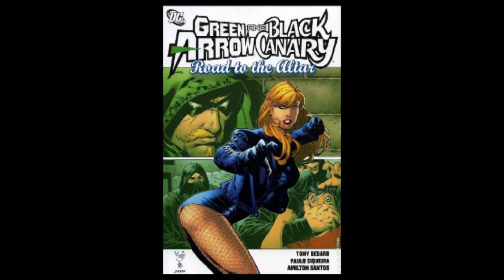Cos Play Photoshoot: Green Arrow and Black Canary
FAN BASED: Green Arrow/Black Canary cos play shoot

Credits
Black Canary: Ashayla Webster
Green Arrow: Mark Ramsay
Bad Guys: Kaneda Cruz, Cameron Dadd, Tamlin Fisher from Rebel Empire Workshops
Photographer: Mayland Long
Technical Consultant: Sandra Chung
Lighting Consultant: Tristian Jud
Make-Up Artist: Kat Painter
Stunt Co-Ordinator: Kaneda Cruz
BTS Filming and edit: Rebecca A. Kerr